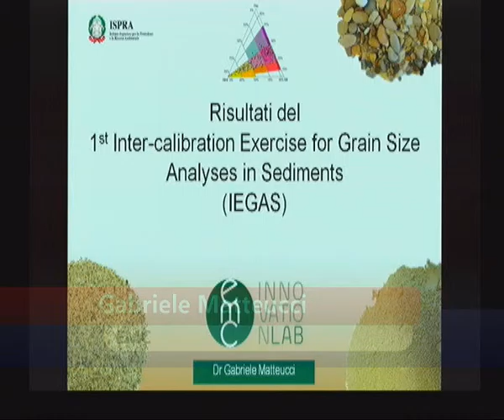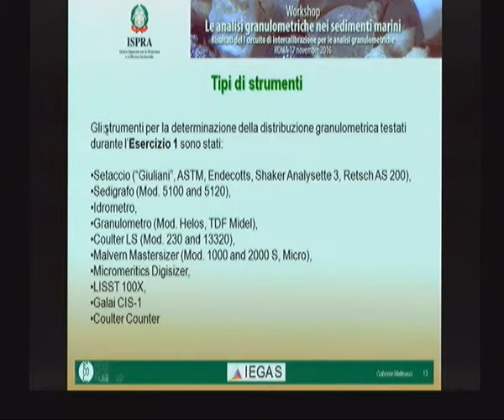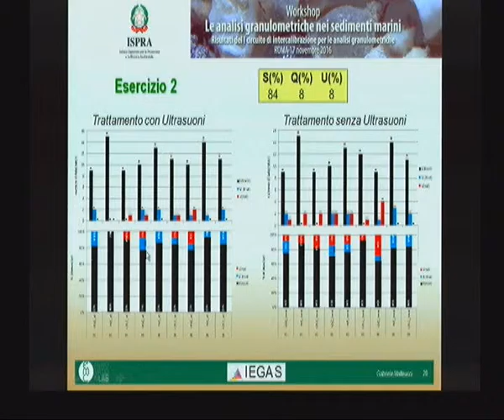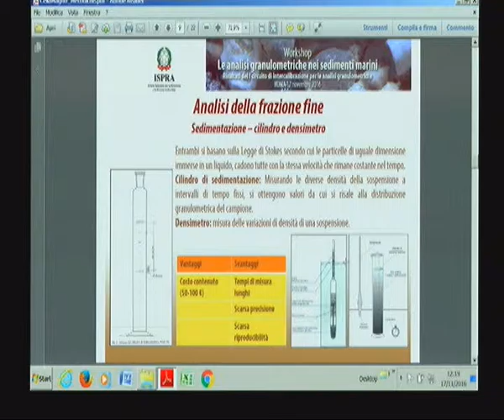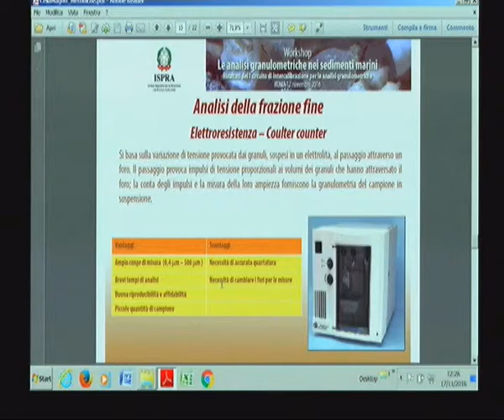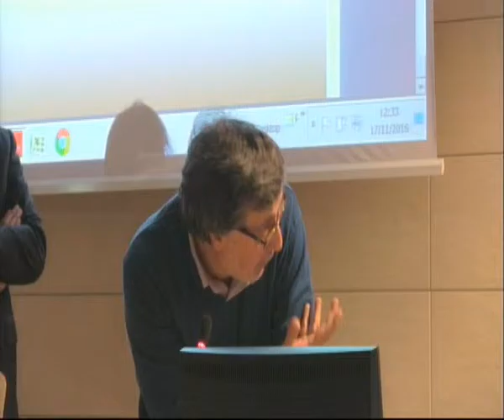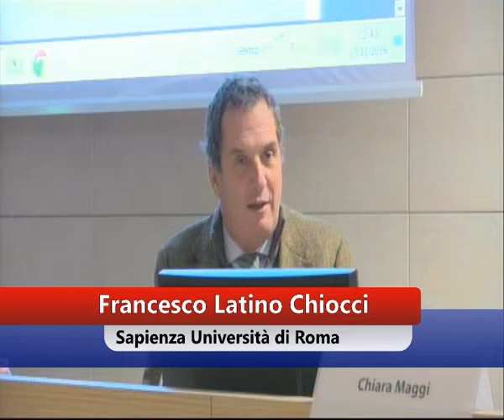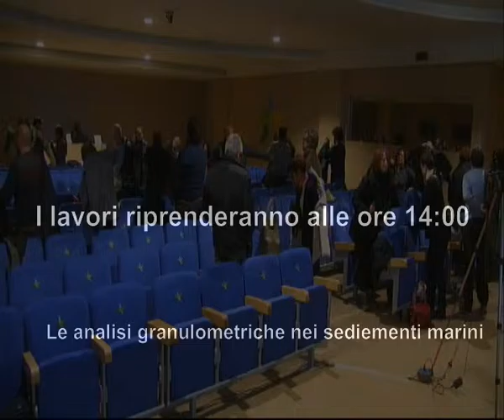Le analisi granulometriche nei sedimenti marini (Matteucci,Magno, Gabellini)